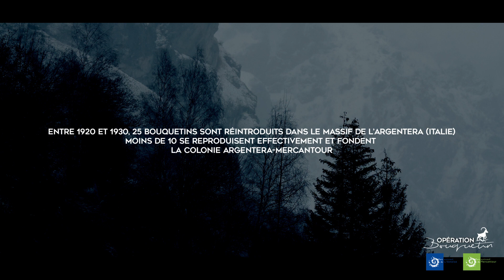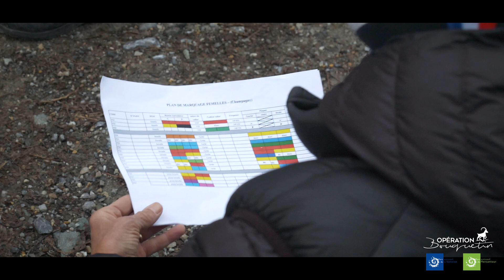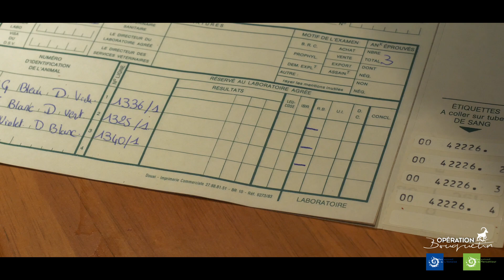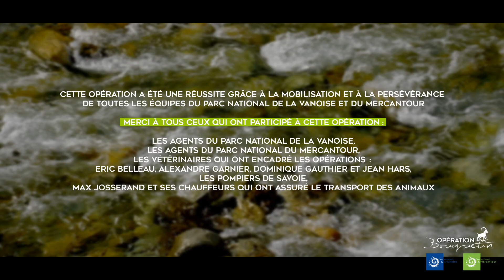Opération bouquetin 2021 - Parc national du Mercantour et de la Vanoise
Le film "Opération bouquetin" relate une opération d’envergure entre le Parc national de la Vanoise et celui du Mercantour : une translocation de bouquetins.

L’objectif ?

Apporter de la diversité génétique aux bouquetins du Mercantour pour leur permettre une meilleure adaptation face aux aléas sur le long terme, comme par exemple l’évolution du climat ou les maladies émergentes.

Le principe : capturer les bouquetins de Vanoise ayant une grande variabilité génétique, les transporter puis les relâcher avec soin dans le massif du Mercantour.

Cette opération s’est déroulée fin avril 2021